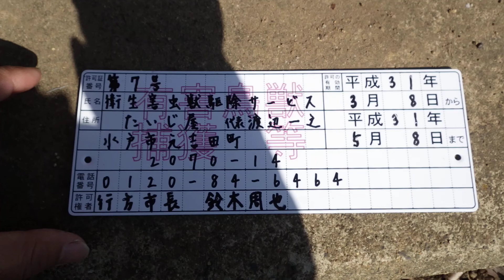茨城県 行方市羽生 ハクビシン駆除 捕獲1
茨城県 行方市羽生 アライグマ、ハクビシン侵入被害により
駆除ご依頼頂いたお客様邸に設置したわなに
ハクビシンが入りました

茨城県のハクビシン アライグマ駆除は
害獣駆除サービスたいじ屋
水戸市元吉田町2070-14